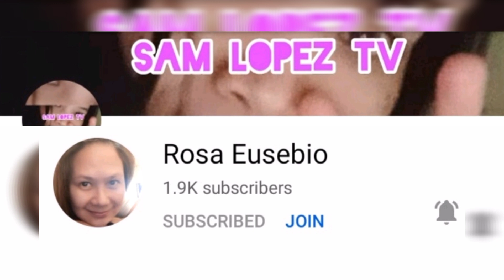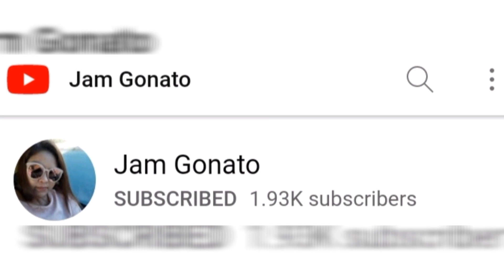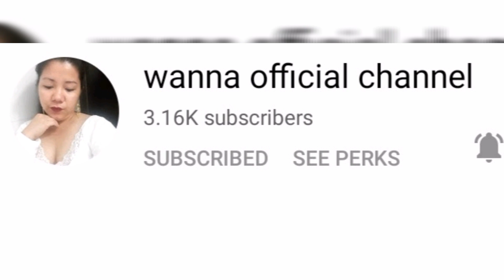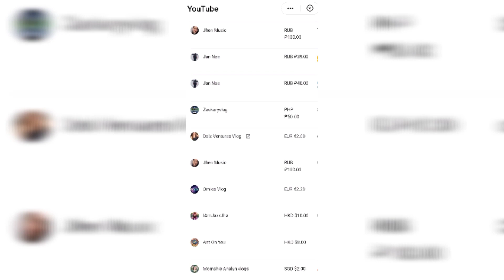LET'S GO TO THE AIRPORT.. UWIAN NA!!!